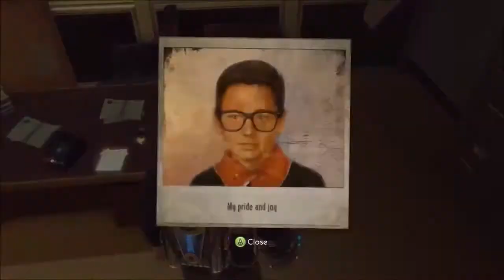LKG Plays: The Bureau: XCOM Declassified - Part 8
Man its been a while since recording this.
This was all recorded in August. D:

We send the team out on a Recon mission, attempting to regain contact with a lost communications outpost.